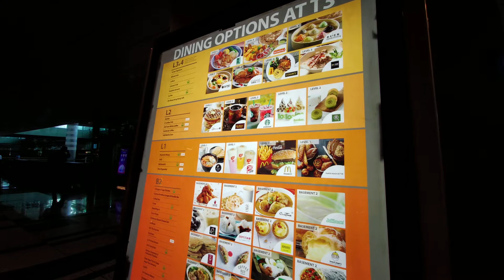Singapore Changi Airport Terminal 3 walk and escalators, travelator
Singapore Changi Airport T3 walk and escalators, travelator

December 2020